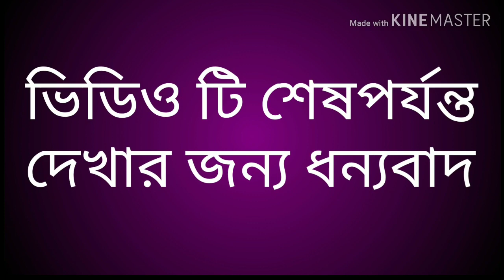কেমন থাকবে আজকের আবহাওয়া জানালেন আলিপুর আবহাওয়া দফতর ll Weather News Today/Latest Updated in Bengali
কেমন থাকবে আজকের আবহাওয়া জানালেন আলিপুর আবহাওয়া দফতর ll WeatherNews Today/Latest Updated in Bengali